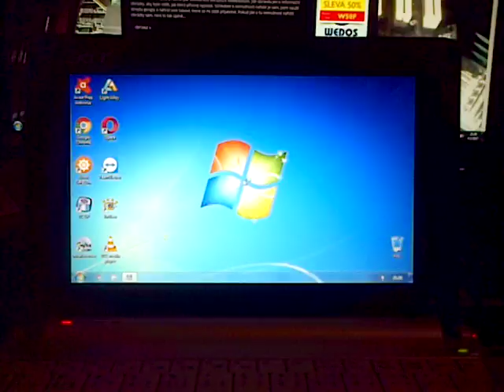Test spuštění Windows 7 na Acer Aspire One ZG5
Test spuštění Windows 7 na Acer Aspire One ZG5 A0A 110 s novým 32GB SSD.
Původní 16GB "SSD" bylo odstraněno a zrecyklováno.
Nový disk je vložen do prostoru po starém v mSATA - ZIF redukci a ještě mu zbývá spousta místa.

Omluvte kvalitu, video je natočeno starým křápem.

Počet palců dolů = počet tupců nechápajících smysl videa.